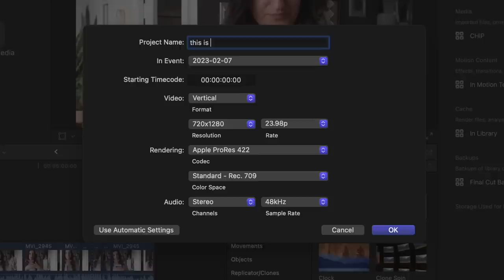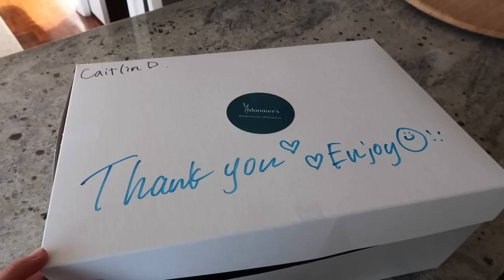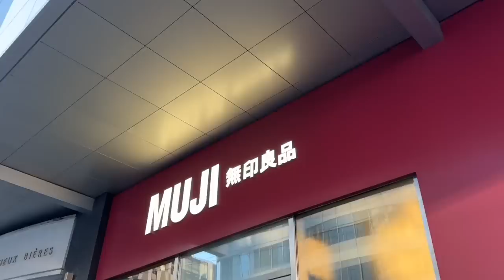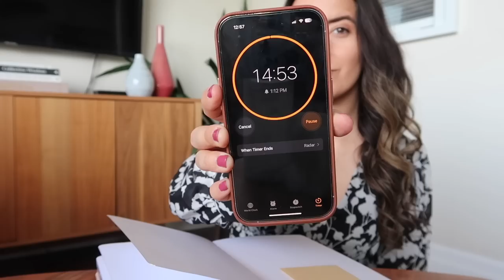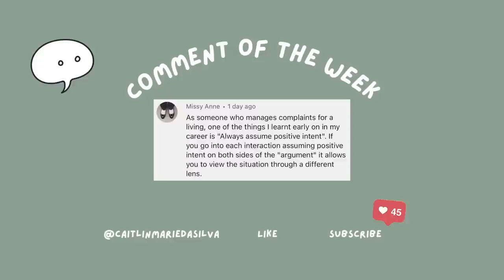VLOG: turning 26, friendships & confidence in your 20s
[product links]
*moft phone case (gifted)
*black opium by ysl
*carolina herrara perfume
*my nail polish
*my pen
*purple bodysuit

[timestamps]
00:00 a letter from me, to me
01:08 jello arms (mystery unboxing)
03:45 my new signature scent
05:06 hosting a small bday party
07:31 a yummy self-reflecting journal session
07:54 life lessons I've learned in my 20s - let's chat
08:41 friendships in your 20s can be hard (but amazing)
10:27 comparison & judgment are NOT your friend
11:45 timeline pressure (big yikes)
11:58 finding confidence
13:16 the importance of listening
14:09 give attention to breathing & learning
14:44 this advice is classic for a reason
15:23 this career has changed my life (thank you)
17:05 I need advice from you, please
17:32 comment of the week
17:47 see you soon!

[music]
*Like the music? Find my playlist with the music I've used here: